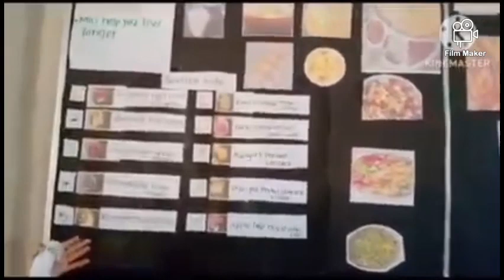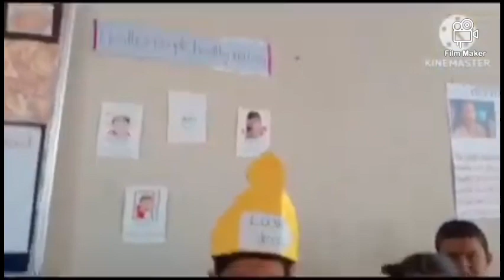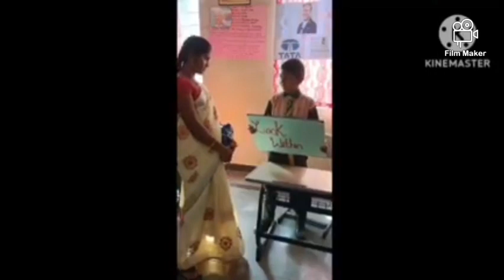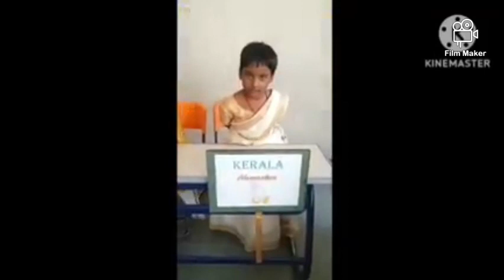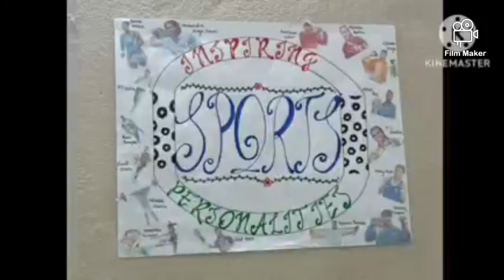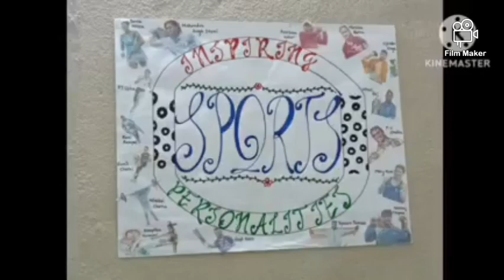Chrysalis day and Science Day celebrations.